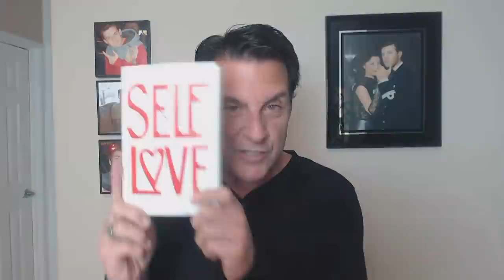Stop Being USED By Men ~ 2 Ways To Avoid THIS!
Have you ever felt used by a man?

If you answered yes, I want to support you on your journey so this never happens again because the feeling of being used sucks... am I right?

Here's the thing, I don't believe most men set out to intentionally use a woman and while it might feel that way, there's something else going on which might need some light to determine if it's true.

In today's video, we are going to explore the DEEPER conversation of how to avoid being used with 2 easy steps.

Let's talk about... Stop Being USED By Men ~ 2 Ways To Avoid THIS!